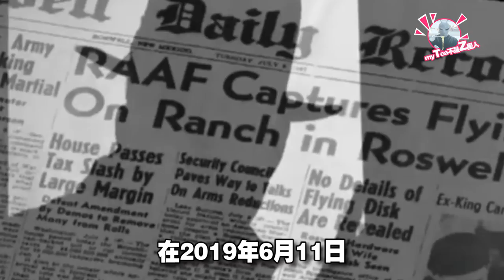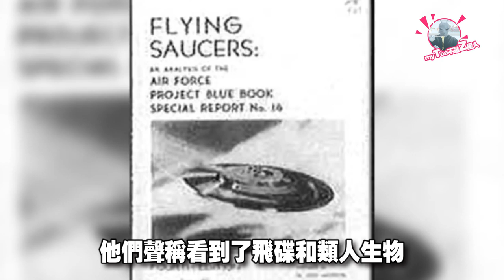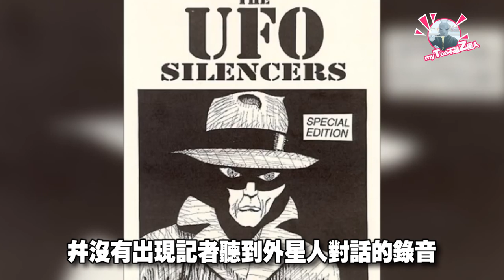神秘！高大的外星生物之謎！English subtitles